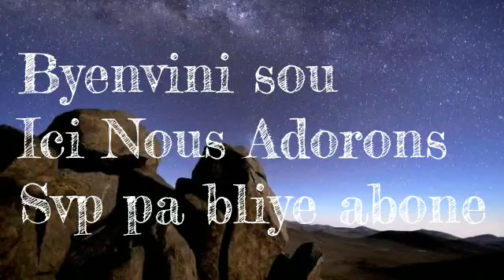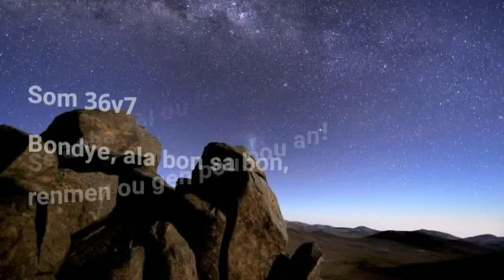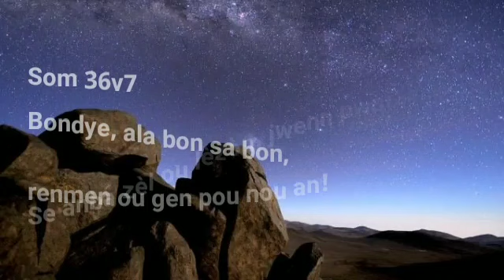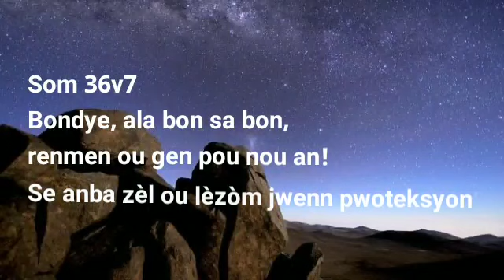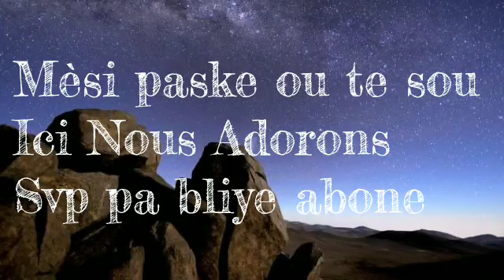Les Freres Deronnette Bonte Bondye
Som 36v7  Bondye, ala bon sa bon, renmen ou gen pou nou an! Se anba zèl ou lèzòm jwenn pwoteksyon.